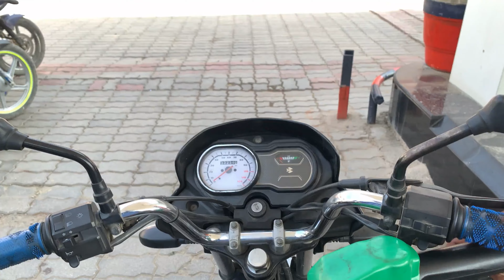Bike ko 6seater bana diya itna risk na lo yar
hit likes.

lots of  ❤️